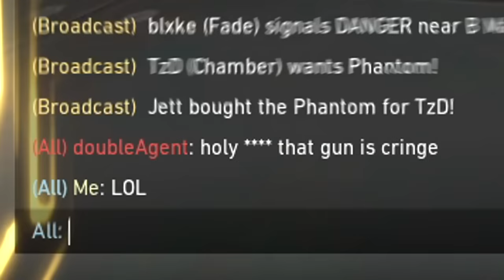These Yoru Plays Are Illegal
Install Raid for Free ✅ IOS/ANDROID/PC and get a special starter pack 💥 Available only for the next 30 days

Just a Yoru Main, With 0.3 Sens 800 DPI. This the BEST sensitivity in Valorant. With these 200IQ Yoru lineup outplays I'm hitting Radiant EASILY now. Enjoy this Immortal Yoru Lineups tips and tricks Valorant Montage and hit like it helps me out a ton! Love you guys 🖤

Intro - 0:00
Sponsor - 0:45
Rest of Video - 1:45

The Yoru Buffs, Rework and Animation Cancel is AMAZING! Should I make more Yoru Lineup videos? Yoru lineups can be really strong if used right. Let me show you my how to play Yoru guide in this montage-type of vid where you can pull some ideas and tricks from. Nothing better than some insane Yoru 200IQ Clone Outplaying Immortals & Radiants in Valorant as well. Hopefully you learn how to use Yoru flash lineups more with these clips and are looking forward to more Yoru rework tips and tricks!